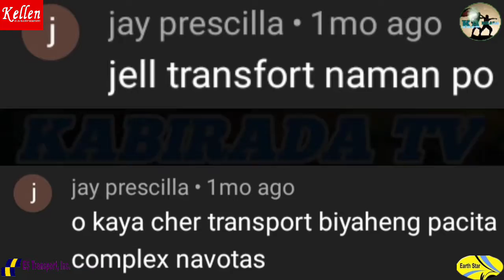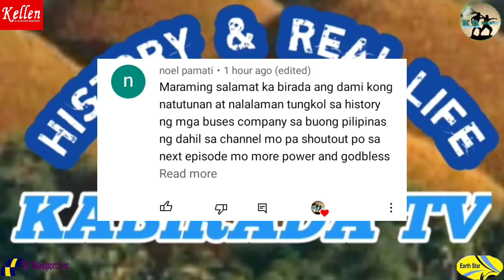🇵🇭HISTORY Jell Transport, Kellen Transport, ES Transport Inc., Earth Star Express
Ating panoorin ang mga Bus na ito, byaheng EDSA CAROUSEL..